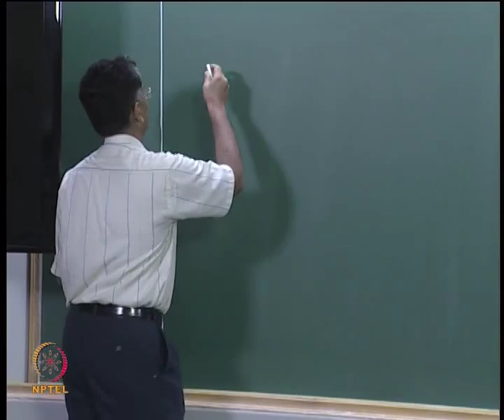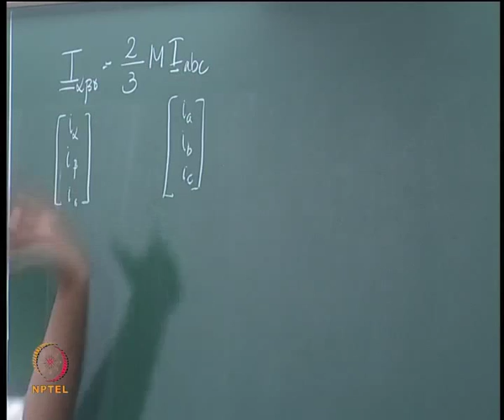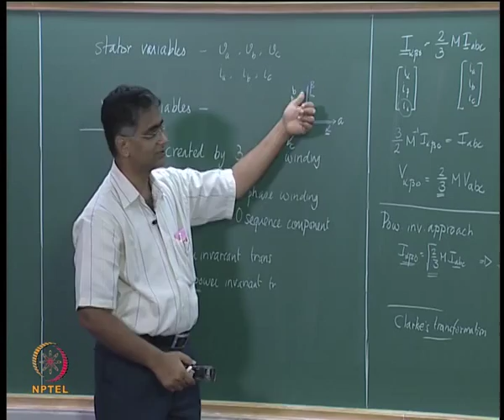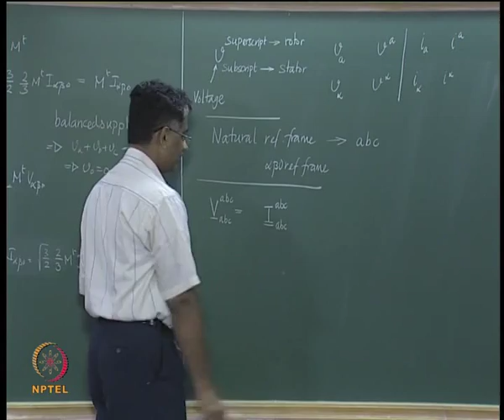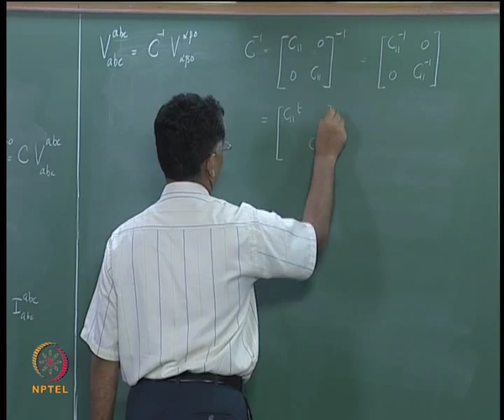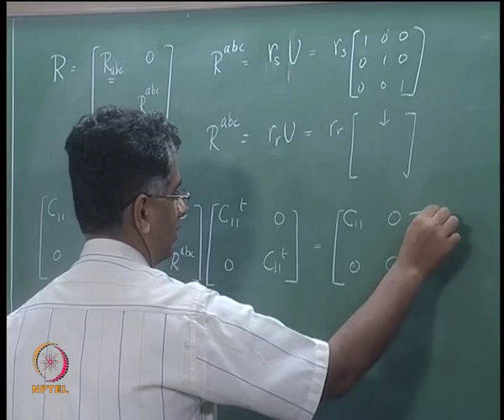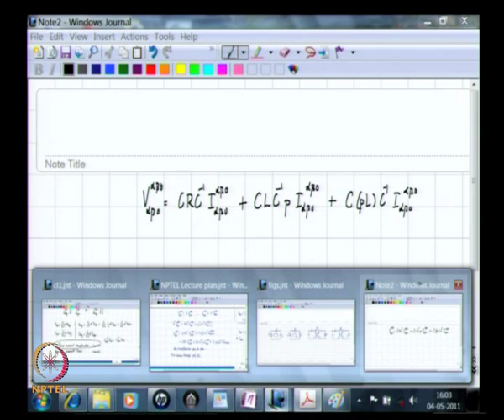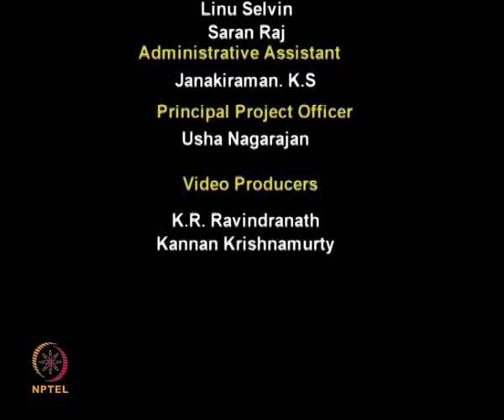Mod-01 Lec-20 Induction Machine in Two-Phase Reference Frame